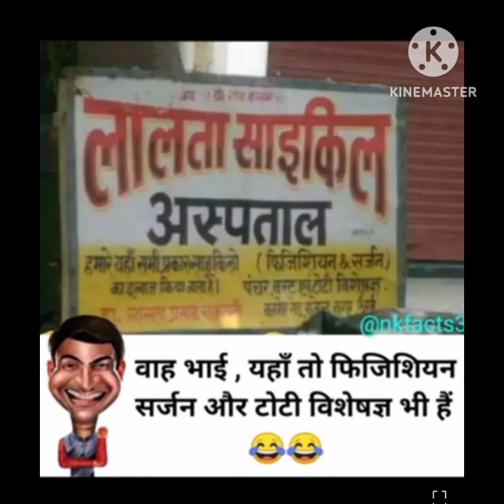अजब गजब फनी दुनिया,हंसते रहो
funny funnyjokes mems comedy fun mems #